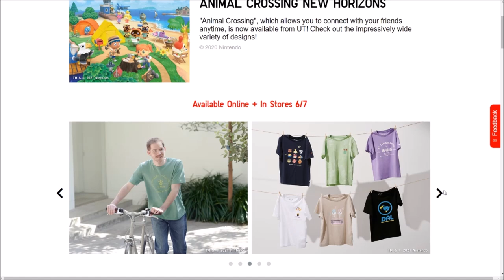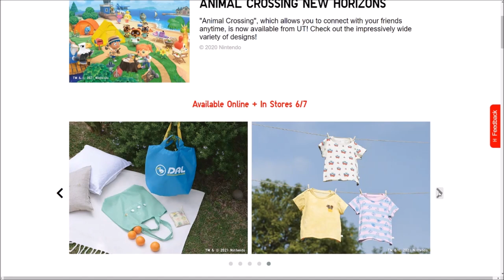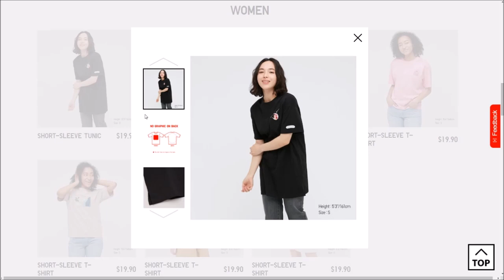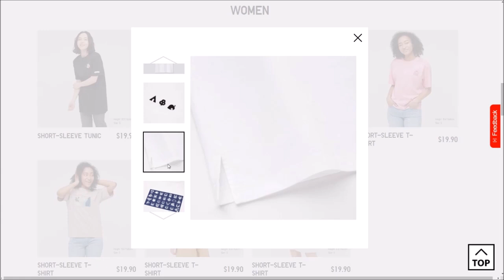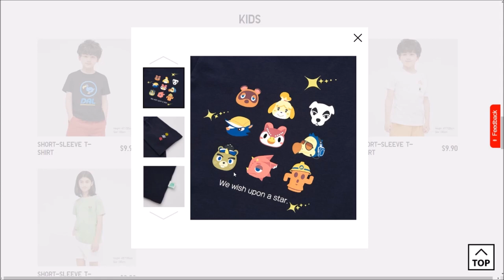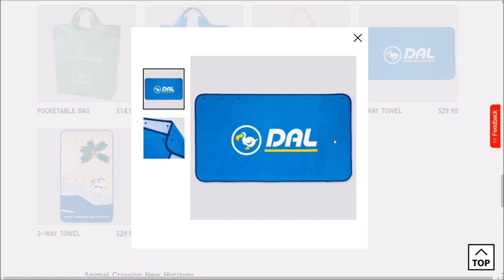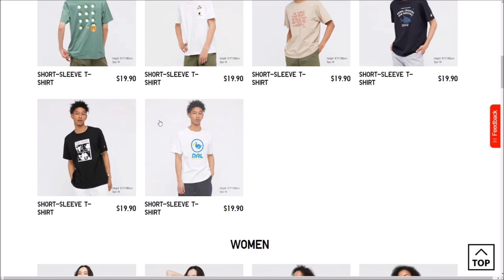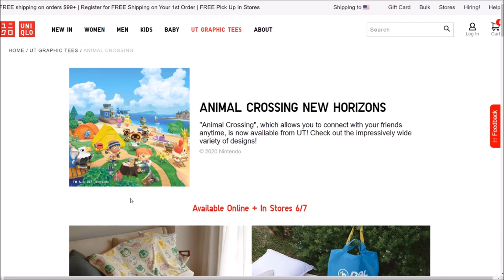Uniqlo Announced an Animal Crossing New Horizons Apparel Collaboration and You Need to See It!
I am literally buying everything!

Follow LordRespawn!

► ACNH STAINLESS WATER BOTTLE
► K.K. Slider Hat
► ACNH Switch Skin
► ACNH Decals
► ANIMAL CROSSING NEW HORIZONS
► ISABELLE PLUSH